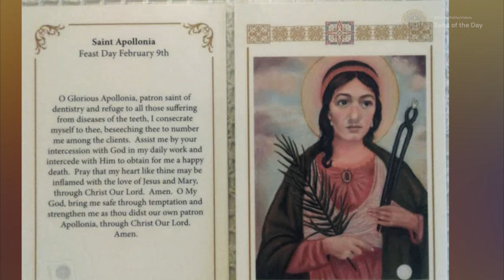Saint Apollonia, Virgin and the Martyrs of Alexandria - February 9th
Born: 2nd century
Died: 249

Patronage:
Dentists; Tooth problems; Elst, Belgium;
Ariccia, Italy; Cuccaro Monferrato, Italy

Thurston, H. J., & Attwater, D. (1956). Butler’s Lives of the Saints (4 Volume Set) (Rep Rev, Vol. 1) [PDF]. Christian Classics. 9 : ST APOLLONIA;pages: 286

Magnificat, E. (n.d.-a). Saint Apollonia Virgin and the Martyrs of Alexandria.